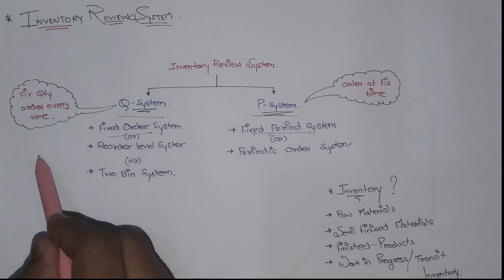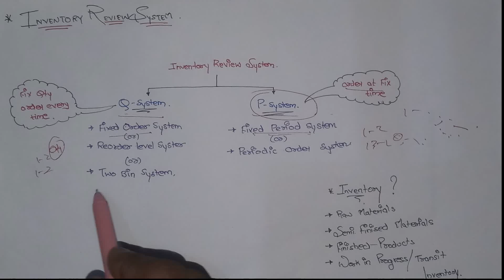Inventory Review System